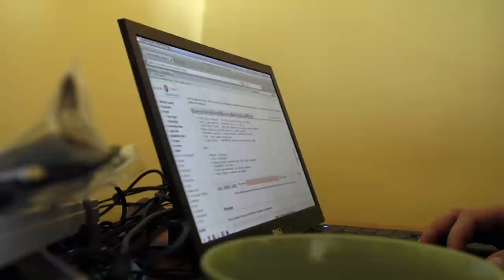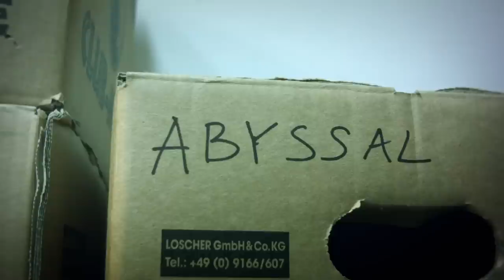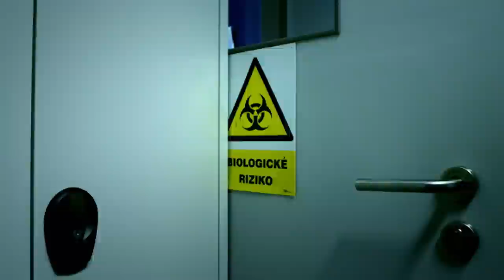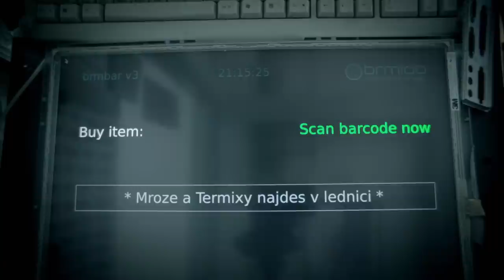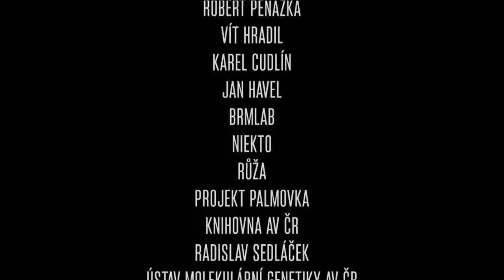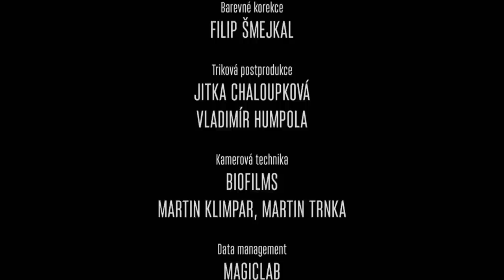KMENY.TV 14/16: HACKEŘI [dokument 26 min.]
Důkladné narušení zaběhané představy: Hacker = počítačový pirát, ničitel, sabotér, digitální kriminálník a zloděj dat. Skutečnou spojnicí mezi životy hackerů je pouze zvědavost a tvořivá síla hnaná touhou využít existující kybersystémy, přístroje, součástky nebo fyzikální jevy novým tvůrčím způsobem. Žijí mezi nimi Teslové, Jeseniové, nebo Michelangelové moderní doby. Režisér Jan Zajíček se vydává za hackery do jejich skrytého světa - hackerspace je místem jejich tvůrčího a fyzického setkávání a přináší detailní obraz líhně budoucích vynálezců a akademiků.

„Mojí jedinou přípravou na hackery byla zvědavost a otevřenost. Sám jsem vyšel z graffiti komunity první poloviny 90. let minulého století a moje první vzplanutí k hackerům mělo vlastně podobný průběh jako tehdy, když se v porevoluční a komunismem zšedlé Praze objevily na zdech a bez dalšího vysvětlení první pestrobarevné tvary západních graffiti misionářů. Zdálo se nám to krásné (některým), ale nikdo netušil, o co jde, což v nás tehdy zažehlo touhu ptát se PROČ, hledat vstupní klíč,“ přibližuje svoji zkušenost režisér Jan Zajíček. „Stejnou potřebu a podobně magický pocit jsem zažil i po prvním vstupu do Brmlabu - jednoho z pražských hackerspaců, kde mě uchvátilo svojí nečekanou vizualitou nejprve právě samo prostředí klubovny. Jestliže mě graffiti přitahovalo jistým druhem romantismu, který se dal cítit za jeho vnějším projevem, tak u hackerů to bylo od začátku tušení, že v jádru jejich zájmu stojí obecná, vědomá a soustředěná cesta za poznáním, nebo možná jistý druh náboženství,“ doplňuje Zajíček.

Režie: Jan Zajíček
Kamera: Jiří Málek, Tomáš Nováček
Střih: Jan Zajíček
Zvuk: Viktor Ekrt
KMENY - Dokumentární cyklus o životě 16 současných městských subkultur. Pod vedením Vladimira 518 se na jeho vzniku se podílí 10 režisérů. Cyklus vzniká v koprodukci České televize [tvůrčí skupina Petra Kubici] a studia Yinachi.
Partnery projektu jsou městské projekty BU2R a Jägermeister.